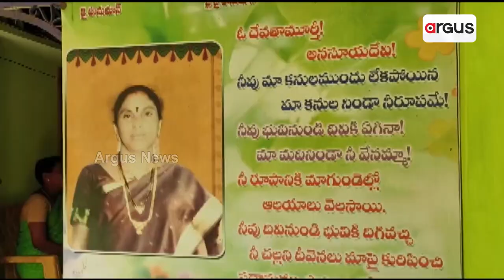Modern day ‘Sravan Kumar’ builds temple in memory of mother in Andhra’s Srikakulam